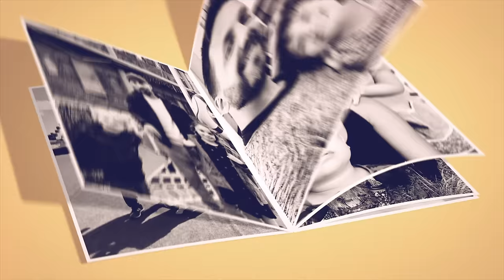Fastnar i liften & ramlar i backen - Följ familjen i fjällen VLOGG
Familjen är på Kläppen Ski Resort i Dalarna, häng med Alma, Harry, mamma Joanna och pappa Axel i en vlogg fylld av snö, skidåkning, skidskola, vurpor och kaos. Vi fastnar i liften, ramlar i backen och skrattar tillsammans i en ormgrop. Vi börjar dagen på vårt lägenhetshotell, Kurbits, där vi gör en Housetour innan vi äter frukost i restaurangen. Hotellet ligger mitt i backen och vi tar gondolen upp på toppen för skidåkning. Kläppen är en bra anläggning för familjer för alla kan åka upp till toppen och hitta snälla nedfarter och backar. Dagens höjdpunkt är skidskolan där både Alma och Harry har jättebra skidlärare. På eftermiddagen hänger många på afterski men vi fortsätter att åka i backarna, de sista liftarna stänger klockan 18 och då har Axel och Harry lagat mat till de andra. Eftersom vi är nyss hemkomna från Indien har vi jetlag och det blir en tidig kväll, vi upplever dock att det är bra att vara ute i ljuset och röra på sig hela dagarna. I vloggen svarar föräldrarna på Dagens Fråga, hur det går med Almas skolgång. Fortsätt ställa frågor till oss, andra kommentarer är givetvis också välkomna och glöm inte att trycka tumme upp eller ner så att vi vet vad du tycker om den här videon.